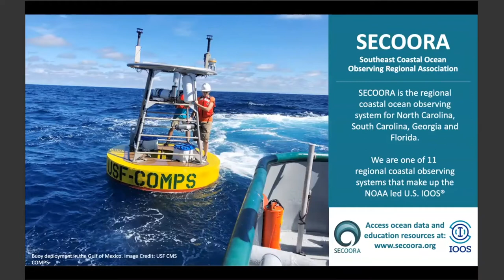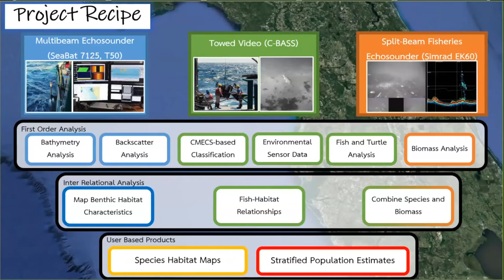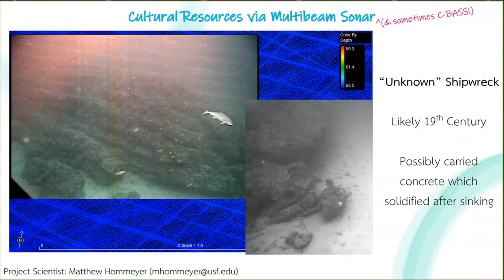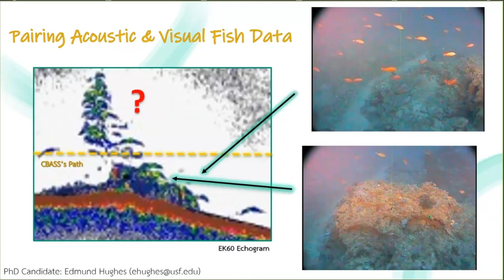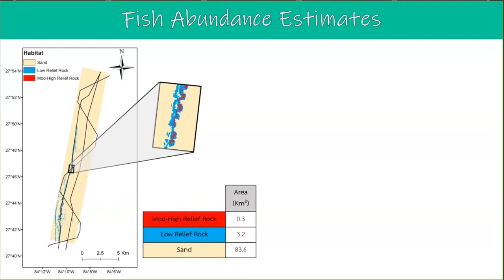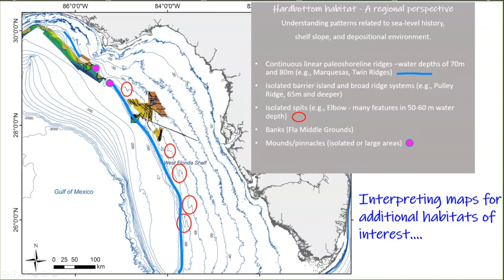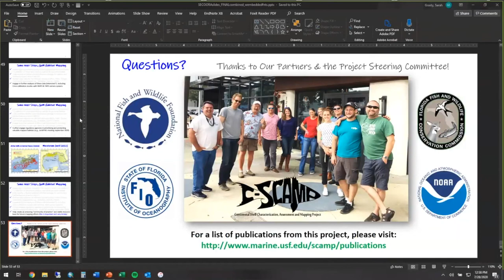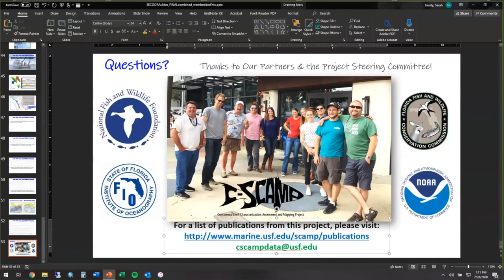Webinar: Establishing Baselines for Benthic Habitat and Fish Populations on the West Florida Shelf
**Abstract**
As incongruous at it seems, the northern Gulf of Mexico supports intensive natural resource extraction (fisheries, oil and gas), but is one of the most poorly mapped ocean areas of the United States. Only about 5% of the West Florida Shelf (WFS) was mapped prior to 2016. Bathymetric mapping identifies the characteristics of the bottom topography (rugosity), but cannot, in and of itself, be used to characterize habitat types nor utilization and importance of target areas to a variety of biota. By employing in situ towed video systems, one can pair imagery and sonar mapping products to define habitat types and calculate the relative and absolute densities of biota associated with each. These mapping products have considerable utility in defining essential fish and protected species habitats, for locating and assessing potential marine protected areas, and for identifying areas that should be excluded for consideration from offshore development activities. As a result of a grant from the National Fish and Wildlife Foundation’s Gulf Environmental Benefits Fund (GBEF), the project undertook a large-scale bathymetric and habitat classification program on the WFS. This program resulted in an additional 2,700 km2 of high-valued habitat being mapped. A number of candidate areas for additional protections and ongoing recovery efforts have been identified. This webinar outlines the process by which potential target areas are evaluated, the development of integrated habitat assessment products, and the value of such products supporting resource management and recovery planning.

Dr. Steven Murawski, PI

Dr. Murawski “retired” to USF after leaving NOAA in 2011 where he was Chief Scientist at the National Marine Fisheries Service. Upon arriving at USF’s College of Marine Science, Dr. Murawski became heavily involved with research surrounding the Deepwater Horizon Oil Spill but continued with fisheries-related research via the development of the Camera-Based Assessment Survey System, or C-BASS, and most recently C-SCAMP.

When he’s not working on fish and habitat assessment on the West Florida Shelf with this project, Dr. Murawski is involved in many other projects and councils including C-IMAGE, ICES, the Gulf of Mexico Fishery Management Council and the National Academy of Sciences.

Chad Lembke – Co-PI, Lead Engineer

Chad completed his Bachelor’s and Master’s in Mechanical Engineering at the University of South Florida and in 1998 joined the CMS Ocean Technology Group. He has since provided engineering support in many projects at USF’s College of Marine Science which have used AUVs, ROVs, Buoys, BSOPs, gliders, and towed platforms.

Sarah Grasty – Project Manager and Scientist

Sarah Grasty came to the University of South Florida’s College of Marine Science as a graduate student in 2012 after graduating with her Bachelor’s from the University of South Carolina-Columbia. Her Master’s thesis dealt with investigating the use of C-BASS as a survey tool for reef fishes and extensively considered the effects of fish behavior on the accuracy of counts and subsequent density and abundance estimates from the system’s imagery.

After graduating in December of 2014, Sarah was hired as a research scientist for the C-SCAMP project where she will continue analyzing the C-BASS video for reef-fish related data and writing periodic reports concerning C-SCAMP project updates and findings.

Alex Ilich – PhD Student

Alex graduated in 2015 with a Bachelor’s degree from Cornell University where he majored in the Science of Natural and Environmental Systems, and minored in Marine Biology and Climate Change. He is now a PhD Student at the USF College of Marine Science studying Marine Resource Assessment. Mr. Ilich earned his Master’s degree from the College in October 2018 and his thesis focused on utilizing data from the C-BASS (Camera-Based Assessment Survey System) and multibeam sonar to develop a semi-automated classification approach to habitat delineation in the Elbow.